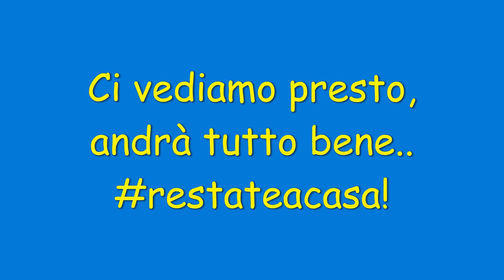Simona Petkova song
When I am isolate at home  and miss the game, the ball, the atmosphere and of course the team.
I was thinking about the people behind the players. These people witch one them who is working everyday. the one who takes care of your injuries, other takes care of the kit and so and so... we have to be thankful for all support we do have. these people are doing their best for our success. One big thank you !